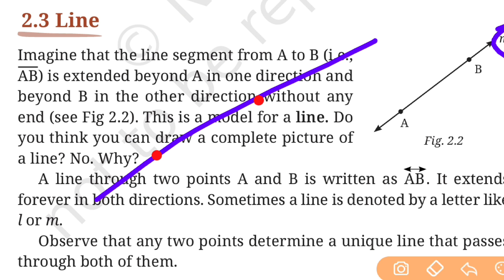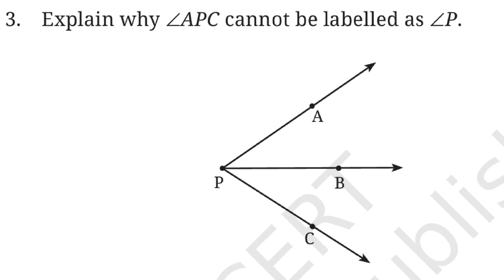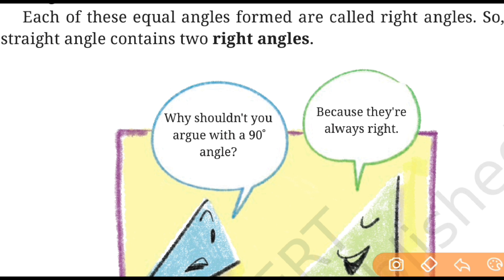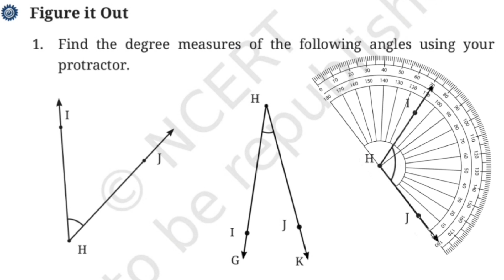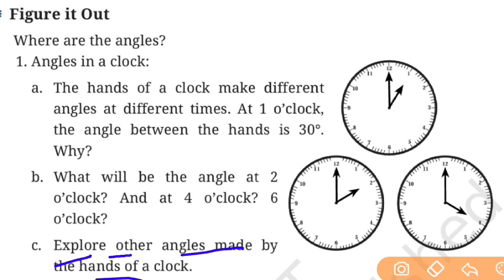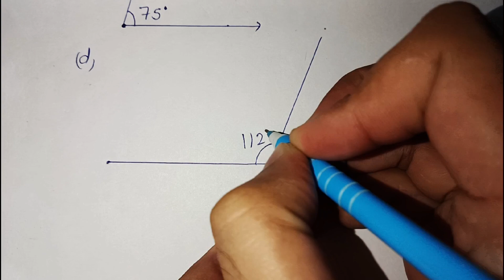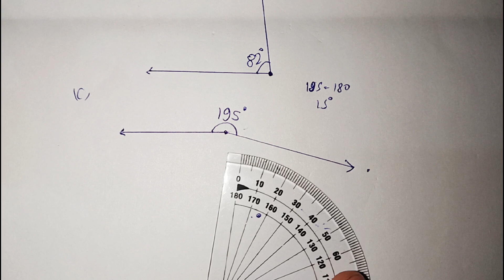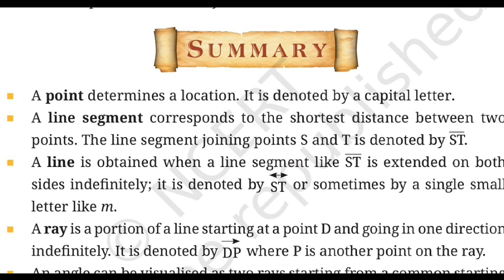Lines and Angles | Chapter 2 | Class 6 Maths | Ganita Prakash | NCERT | CBSE ‎@ATOZSTUDYZ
Class 6 maths Ganita Prakash chapter 2 Lines and Angles with solution by A TO Z STUDYZ

I hope this video will be helpful for you and if there is any questions regarding to this chapter or any part of video then COMMENT me down below and I will try my best to answer all of your questions.